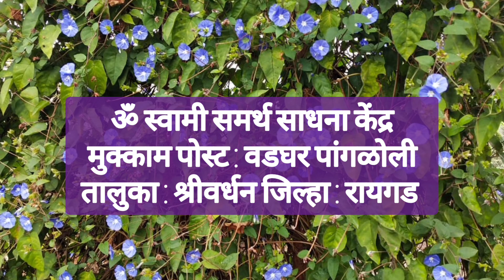"गुजरात मध्ये ॐ स्वामी समर्थ साधना केंद्राची शाखा उभी करत आहोत" पू. जोशी काका.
Bank details:
Branch

UPI ID: omswamikendra@sbi